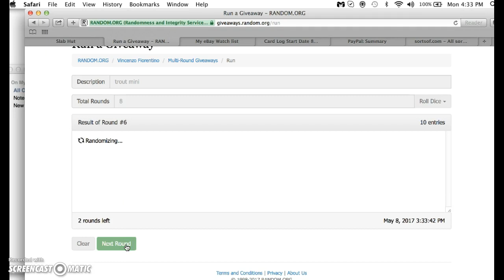trout mini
thanks